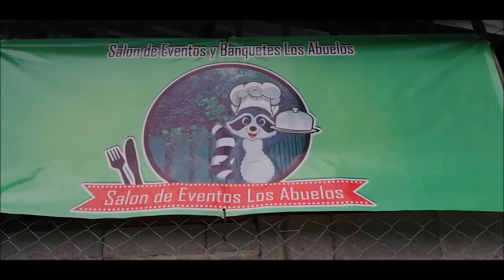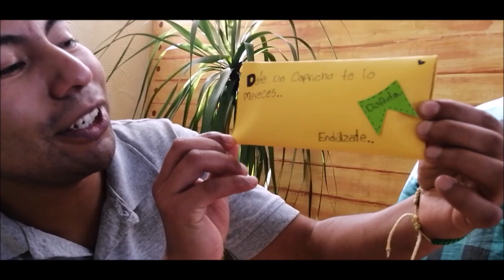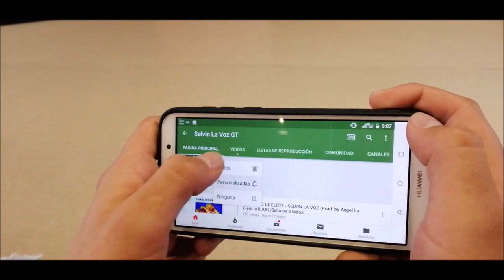REACCIONANDO A DULCES EN SALON DE EVENTOS LOS ABUELOS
Gracias a Dios y a quienes han hecho posible este vídeo. Hoy quiero compartir con ustedes la reacción a mis regalos de cumpleaños y a esos dulces que nos regaló Mishas Oficial.
Espero les agrade y lo vean hasta el final.
SALÓN PARA EVENTOS LOS ABUELOS